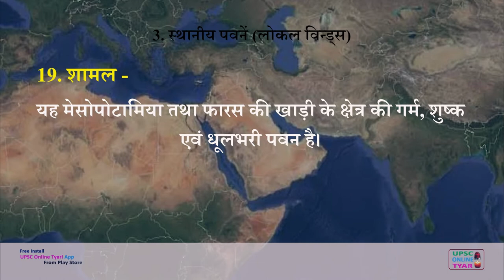स्थानीय पवने | शामल पवन (हवाएं) | Local Winds | Shamal Wind In Hindi | UPSC | pdf & notes | e-book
स्थानीय पवनें (लोकल विंड्स) : 19. शामल पवन - इस अध्याय में हमने विभिन्न बिंदुओं पर चर्चा की है- शामल पवन, शामल पवन किसे कहते है, शामल पवन कहाँ चलती है, शामल पवन की दिशा

Local Winds : 19. Shamal Wind- In this topic we have discussed following topics- Shamal Wind, what is Shamal wind, where does Shamal wind blow, Season of Shamal wind, direction of Shamal wind,

Please like this video and share it with your friends and for any further feedback, suggestion or query, please write it in the comment box, so we can improve our quality and serve the best possible.